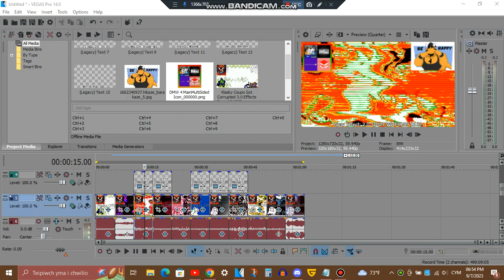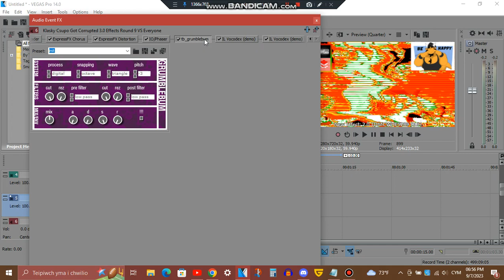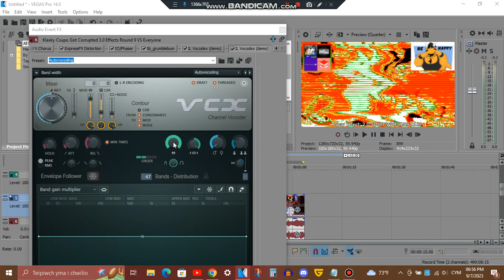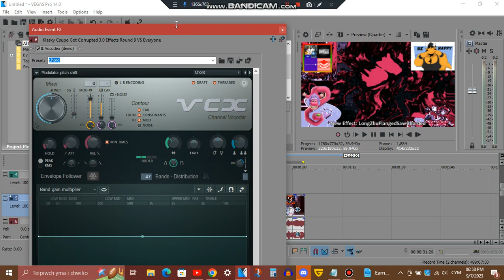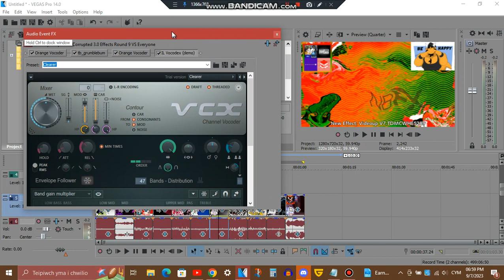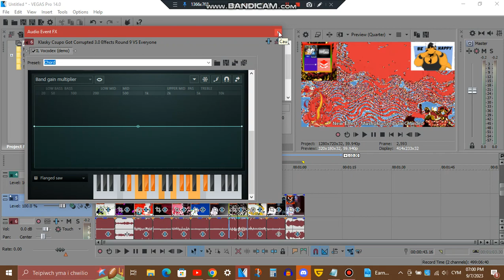Tutorial - Dragythicales' 5 New Effects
List:
2.0 TDMCWHE5289 DUH
TDMCWHE5289 Electric Module 1.0
LongZhuFlangedSawChorded
Videoup V7.TDMCWHE5289
MushuFlangedSawChorded